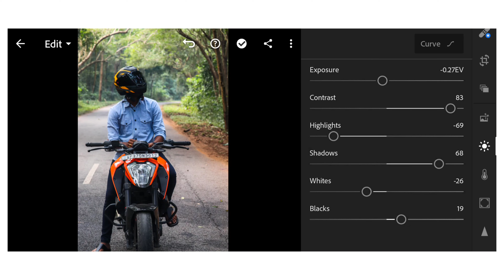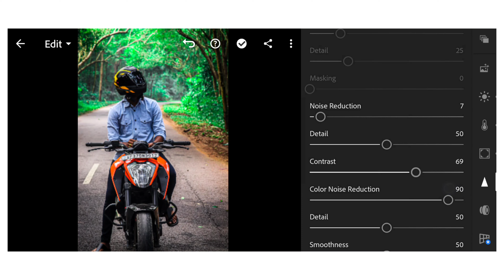Best Classie || Photo Editing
HIII FRIENDS
Welcome to our channel_________________________________________________

|| Photography || .

|| Lightroom || .

|| Editing || .